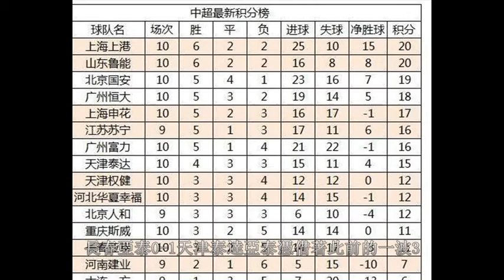中超最新積分榜：榜首有毒？前4全不勝，魯能再度錯失登頂良機